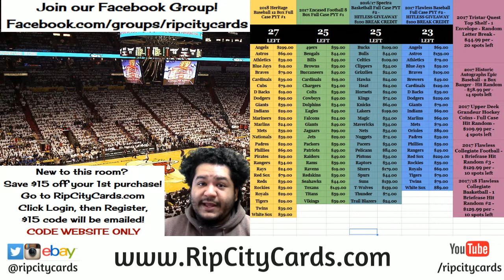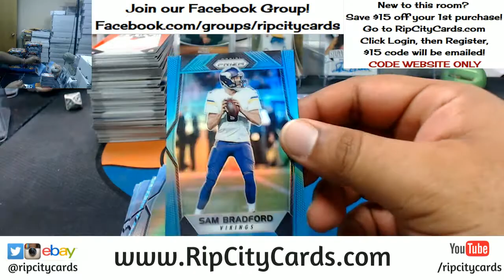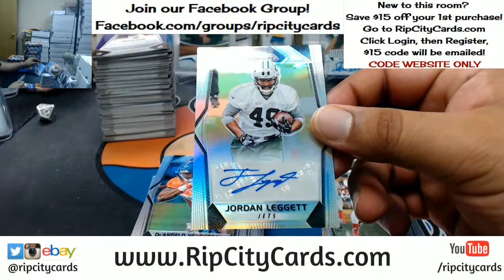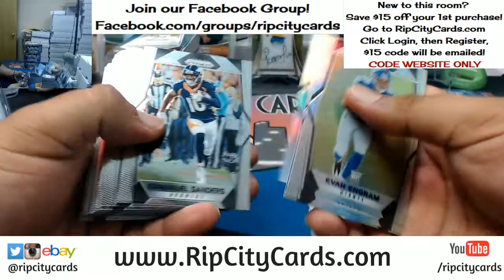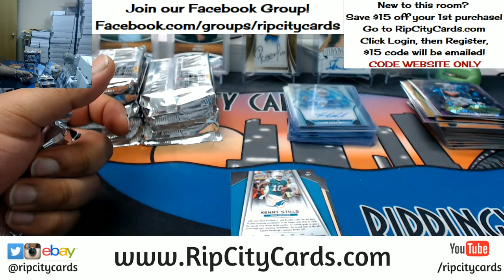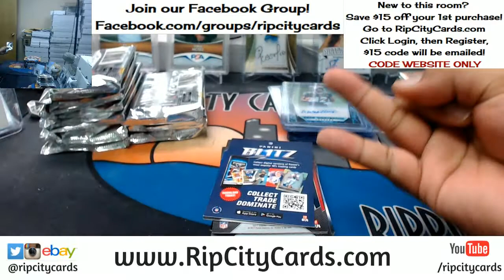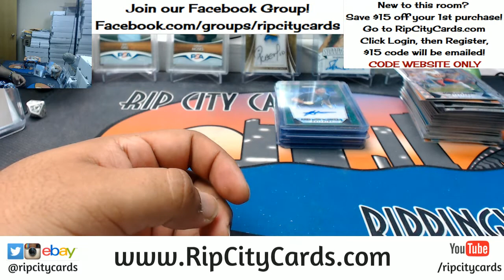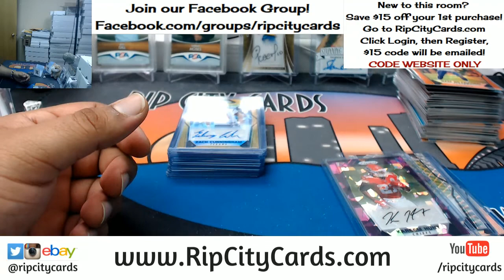2017 Prizm Football Hobby Half Case #8 eBay